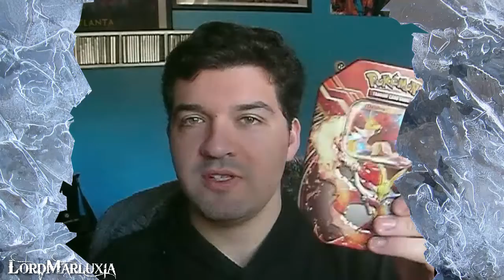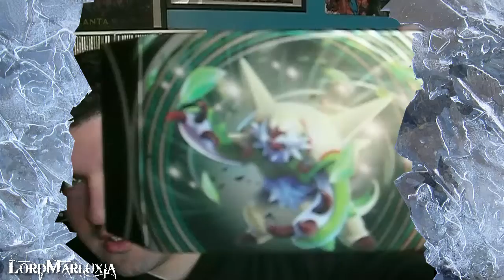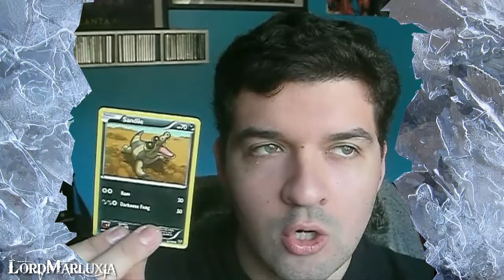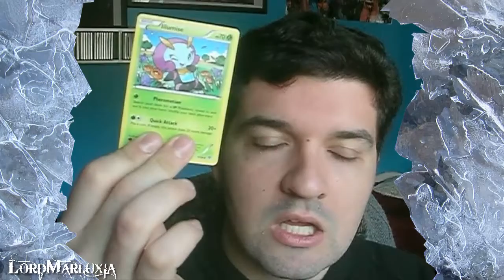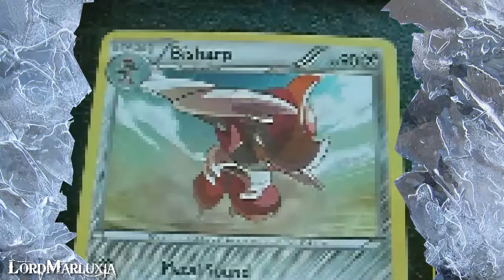Pokémon TCG - Abertura de 2 boosters!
Primeira vez que faço esta nerdiçe. :)
Pokémon TCG Online ID: LordMarluxia11

▲PARCERIAS▲